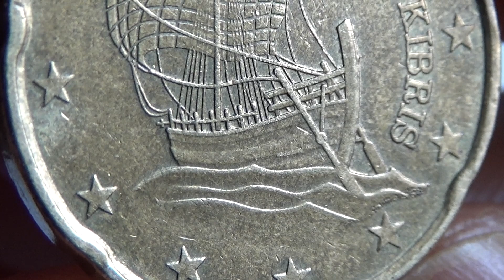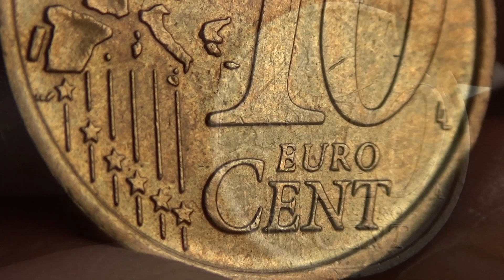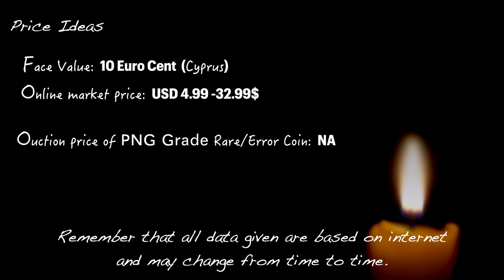10 Euro Cent - CYPRUS 2008 KM81 Coin & Values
10 Euro Cent - CYPRUS 2008 KM81 Coin & Values